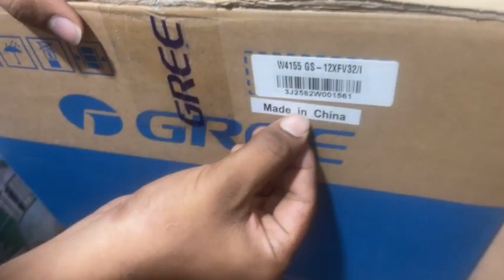Gree 1 Ton Inverter AC Price Bangladesh | Gree GS12XFV32 vs Gree GS12XPUV32 | Inverter AC Price BD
Gree 1 Ton Inverter AC Price Bangladesh | Gree GS12XFV32 vs Gree GS12XPUV32 | Inverter AC Price  BD, Gree Bangladesh Inverter AC Price List 2022, Gree Inverter AC Showroom BD

Short Note:
Golden Fin Condenser
12000 BTU
Gas R32
2022 model
Only Cool
Intelligent Defrosting
Catechin Filter
Multi Fan Speed
Air Flow Directional Control
Low Voltage Start up
Drying Operation
Removable Washable Panel
Warranty : Official Warranty

10 year compressor replacement guarantee, 1 year spare parts replacement guarantee, 1 years home service.

Delivery Details

08 hrs inside Dhaka

48 hrs Outside Dhaka

Payment Methods

bKash/Online payment

Free Installation, Free Transportation, Free 10 Feet Copper pipe.

Warranty : 10 Years Compressor, 1 Years Spare Part, 1 Years Free Home Service.

Gree-Bangladesh_Inverter-AC-Price-List-2022,
Gree-Inverter-AC-Showroom-Bangladesh